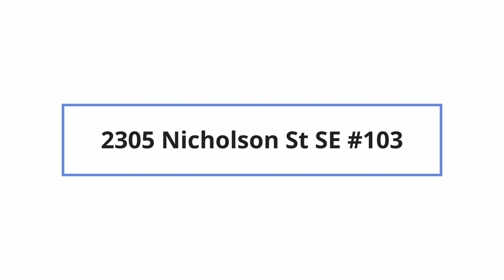2305 Nicholson St SE #103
Virtual Tour of 2305 Nicholson St SE #103 by Nomadic Real Estate